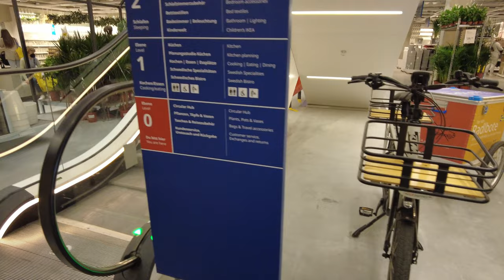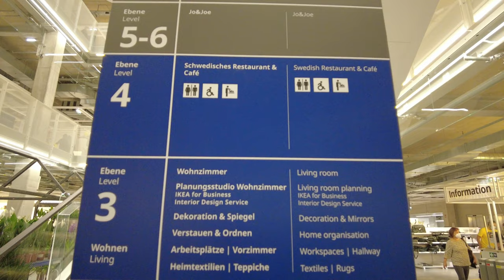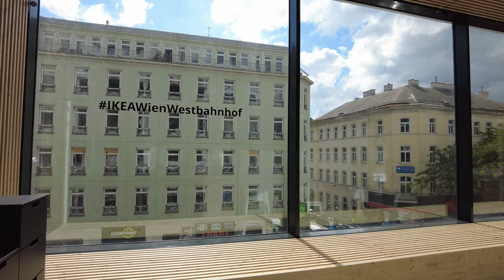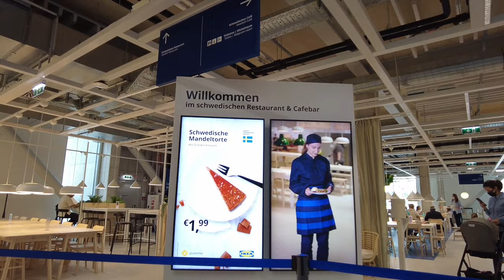4K Walking tour NEW IKEA Westbahnhof, Vienna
Welcome to Vienna capital of Austria This 42 minutes virtual walking tour takes you walk to IKEA Westbahnhof just opening in Vienna. Feel the atmosphere of the city and relax. Walk the local streets, listen to the soothing sounds of the city life. You will experience the life of the people of Vienna.

City life can be relaxed. Fill your day with positivity and serenity as you walk through the city in 4K 60fps resolution.

Experience the diversity and uniqueness of the city. Make your place unique and atmospheric by using this 4K walking tour, a great video wall for waiting rooms, lounges, offices, cafes, public spaces. Dental clinics, hospitals, nurseries, homes, etc.

Video From: Vienna, Austria
Video Resolution: 4K 60fps
Equipment used: DJI Pocket 2
Video Type: virtual walking tour
Filmmakers: NC Channel
Editor: NC Channel

Virtual walking tour will give you a great opportunity:
– to see the city life;
– to enjoy the 4K resolution and travel without leaving your home;
For a fully immersive experience watch this 4K walking tour on OLED TV, 4K TV,  Make your place unique and atmospheric by using this 4K walking tour.